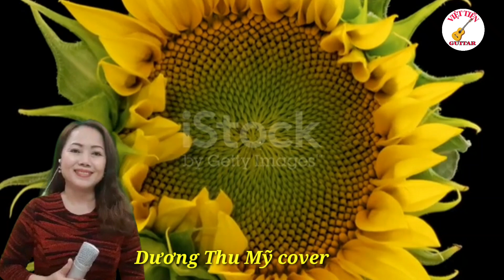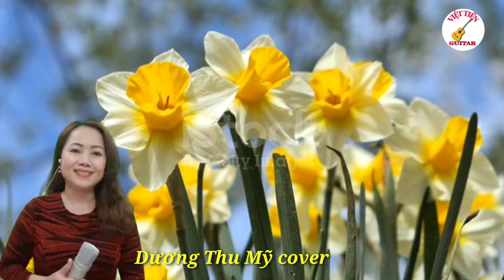Hoa Nở Về Đêm | Mạnh Phát|Tuyệt phẩm Bolero |Dương Thu Mỹ|VIET TIEN GUITAR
Hoa Nở Về Đêm | Sáng tác : Mạnh Phát ||Thổn thức trái tim người nghe |Dương Thu Mỹ|VIET TIEN GUITAR
Quý vị và các bạn hãy nhấn Đăng ký kênh, sau đó nhấn vào biểu tượng Chuông chọn tất cả Thông báo, để ủng hộ kênh và để dễ dàng theo dõi các video tiếp theo. Chân thành cảm ơn.

Tên bài hát: Hoa Nở Về Đêm
Tác giả :  Mạnh Phát
Của kênh: Karaoke Long Ẩn - KLA - 9669
Hiệp hội bảo vệ quyền âm nhạc: VCPMC_CS
Xin phép cover bởi : VIET TIEN GUITAR
Lời bài hát:
Chuyện từ một đêm cuối nẻo một người tiễn một người đi
Đẹp tựa bài thơ nở giữa đêm sương nở tận tâm hồn
Chuyện một mình tôi chép dòng tâm tình tặng người chưa biết một lần
Vì giây phút ấy tôi tình cờ hiểu rằng:
tình yêu đẹp nghìn đời là tình yêu khi đơn côi

Vào chuyện từ một đêm khoác bờ vai một mảnh áo dạ đường khuya
Bồi hồi người trai hướng nẻo đêm sâu, dấu tình yêu đầu
Vì còn tìm nhau lối về ngõ hẹp còn chờ in dấu chân anh
Niềm thương mến đó bây giờ và nghìn đời
Dù gió đùa dạt dào còn đẹp như khi quen nhau

Ai lớn lên không từng hẹn hò không từng yêu thương
Nhưng có mấy người tìm được một tình yêu ngát hương
Mến những người chưa quen
Một người ở lại đèn trăng gối mộng
Yêu ai anh băng sông dài cho đẹp lòng trai

Một người tìm vui mãi tận trời nào giá lạnh hồn đông
Một người chợt nghe gió giữa mênh mông rót vào trong lòng
Và một mình tôi chép dòng tâm tình tặng người chưa biết một lần
Vì trong phút ấy tôi tìm mình thì thầm giờ đã gặp được một nụ hoa nở về đêm.

✔️. Bản quyền thuộc về channel: VIET TIEN GUITAR
✔️. Người đại diện: VÕ XUÂN VIỆT
⛔️. Copyright by : VIET TIEN GUITAR